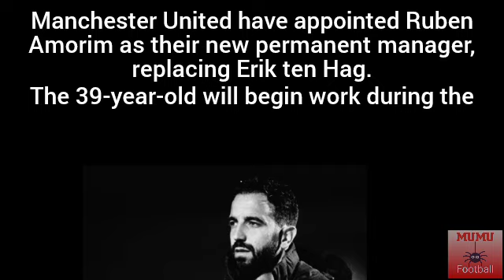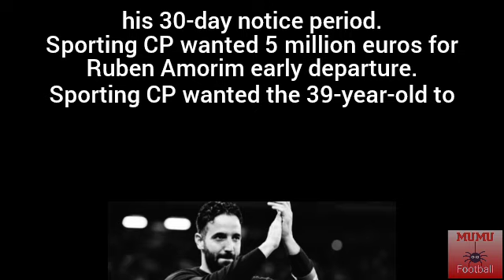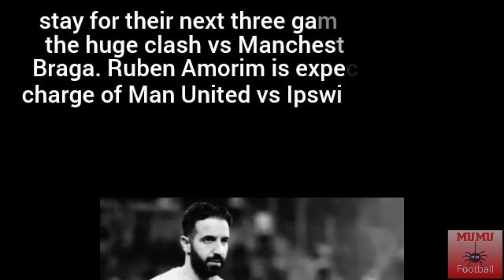🚨MANCHESTER UNITED APPOINT RUBEN AMORIM AS NEW MANAGER🔴🔴🔴